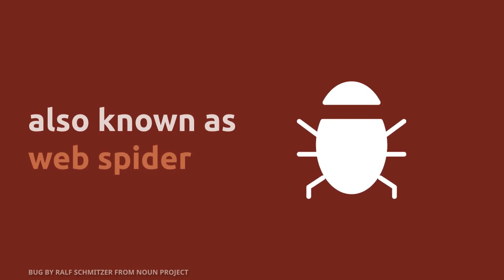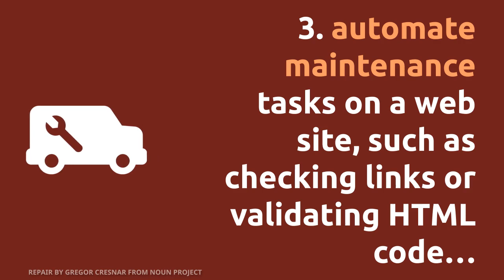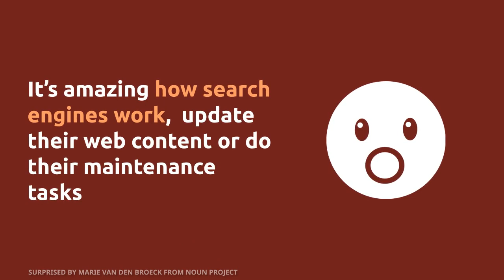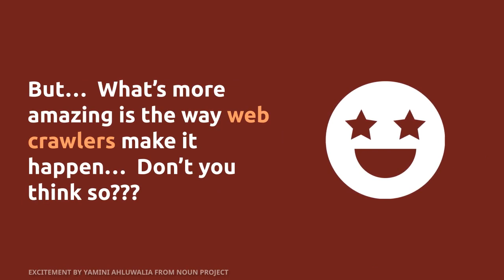What is Web Crawler and How Does It Work?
Do you ever wonder what makes the search engines go around?
It’s fascinating, isn’t it?
The way some mechanism can systematically browse the World Wide Web for web indexing or web spidering…

Yes, you are right.
A webcrawler is precisely what we are talking about!!!
It’s an internetbot
also known as

Guess what else, web crawlers can do?
Don’t be surprised,
By the functions it performs:
1. update their web content or indices of others sites' web content
2. copy all the visited pages for subsequent processing by a search engine which will index the downloaded pages to provide lightning fast searches
3. automate maintenance tasks on a website, such as checking links or validating HTML code…

Do you know the popular open source web crawlers?
Here’s the list:
1. Scrapy
2. Apache Nutch
3. Heritrix
4. HTTack

How the web crawler works :
Enough of the theory, let’s jump right into
How a web crawler works:

1. Select a starting seed URL or URLs
2. Add it to the frontier
3. Now pick the URL from the frontier
4. Fetch the web-page corresponding to that URL
5. Parse that web-page to find new URL links
6. Add all the newly found URLs into the frontier
7. Go to step 3 and reiterate till the frontier is empty

Did you notice what’s happening here?
Wonderful, isn’t it?

It’s amazing how search engines work,
websites update their content or
do their maintenance tasks
But…
What’s more amazing is the way web crawlers make it happen…
Don’t you think so???